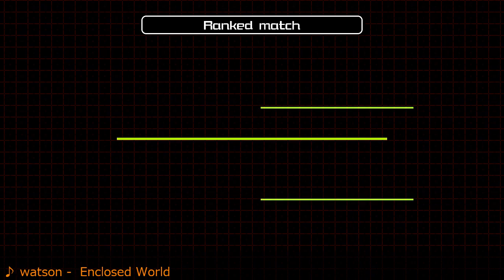oratan session 18/07/20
fisherman hunt continues